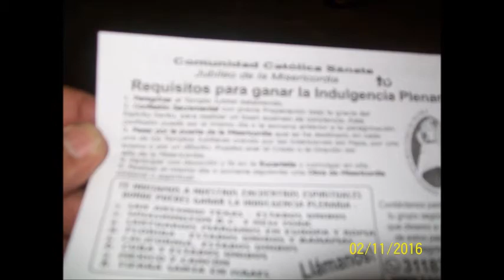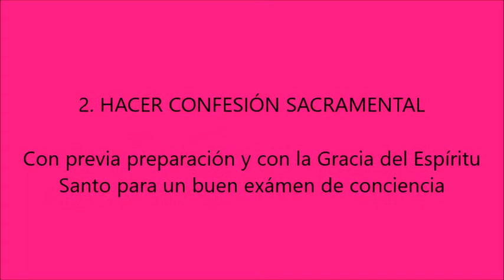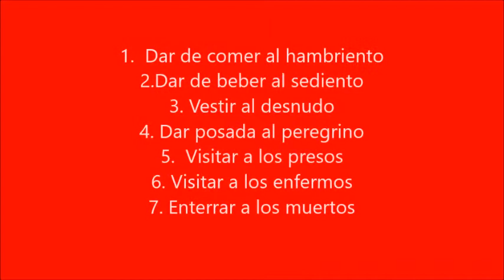Requisitos para ganar indulgencias plenarias en el año de Misericordia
En el año de la misericordia del Señor se deben ganar las indulgencias plearias